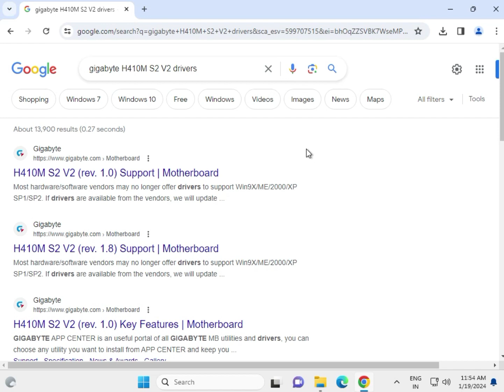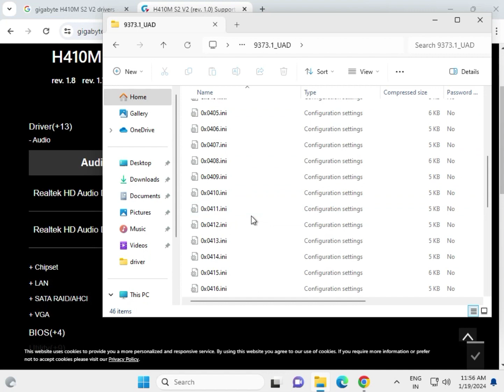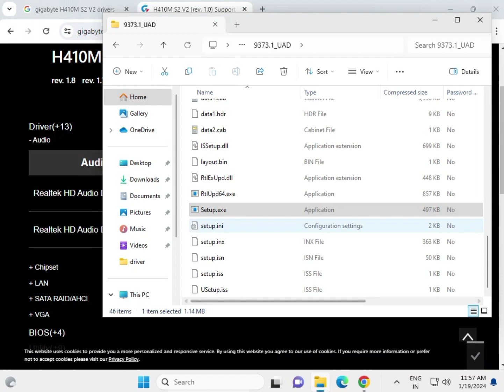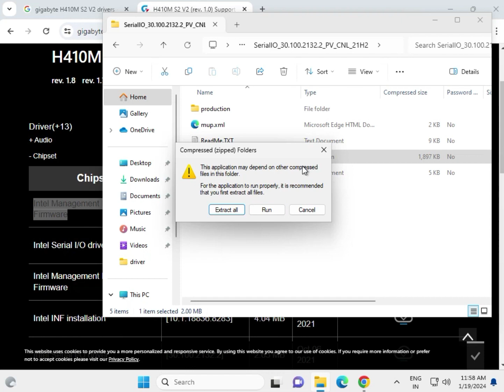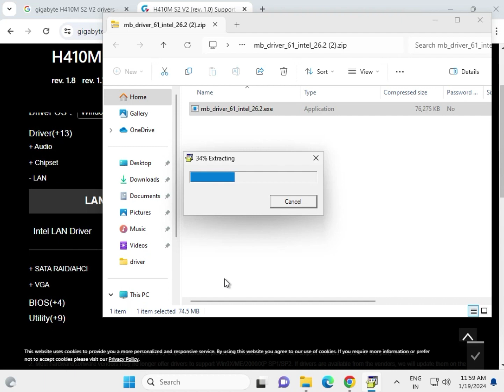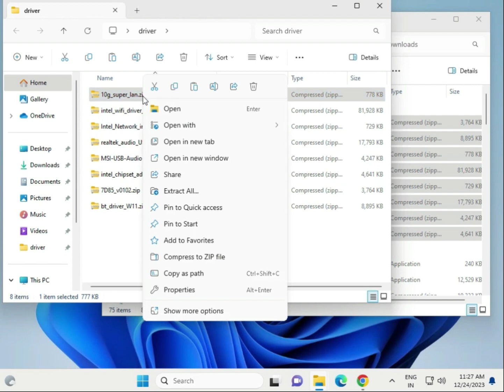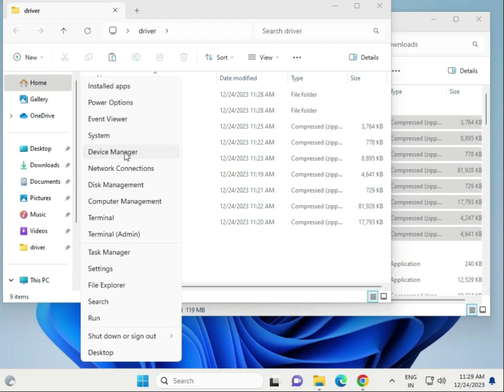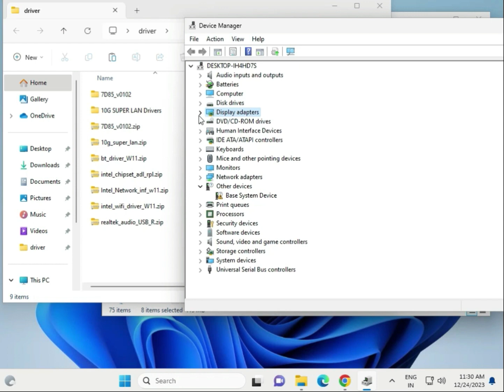How to Download driver Gigabyte H410M S2 V2 Motherboard windows 11 or 10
Gigabyte H410M S2 V2
driverGigabyte H410M S2 V2
HowtoDownloaddriverGigabyte H410M S2 V2